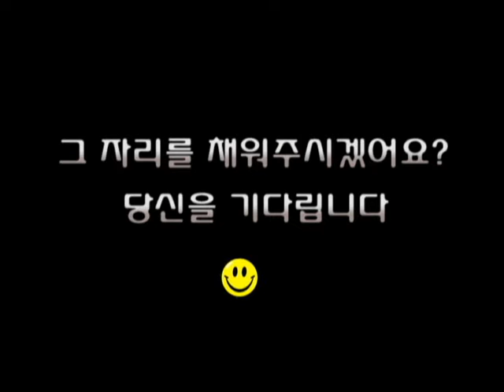GLC 9기 모집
대학생 연합 학술 토론 단체 Global Leaders Club 9기를 모집합니다.